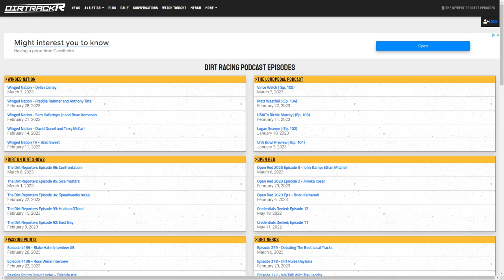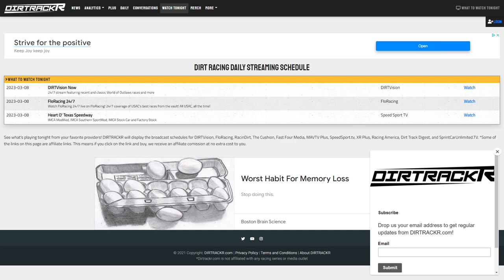What is a fair weekly dirt racing purse? Plus why drivers should help promote...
Today on the show, some thoughts on weekly dirt racing track purses and why drivers should get more involved, plus news on LaSalle Speedway and Calistoga Speedway and more.

Today's Topics:
0:00 Intro
0:20 Thoughts on weekly track purses
4:01 LaSalle Speedway for sale
4:46 Vote goes against Calistoga
5:44 New FloRacing documentary
6:25 Randall running High Limit
7:05 Florence postponed
7:19 New podcast episodes
7:59 Streaming schedule
8:11 Outro